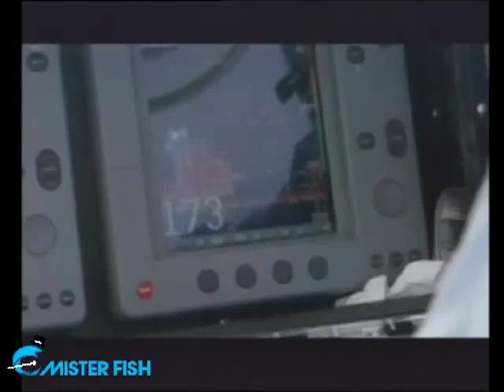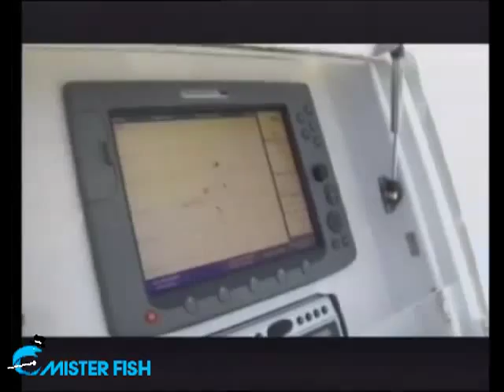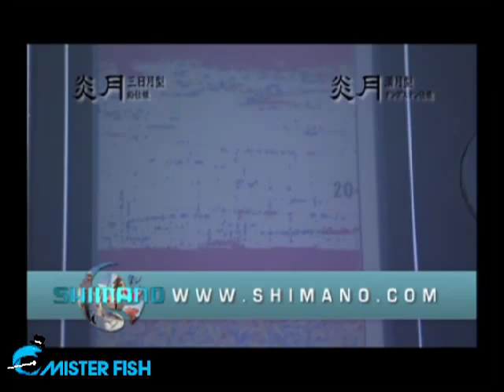Vertical Jigging - Kabura - Yabai - Inchiku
by Shimano